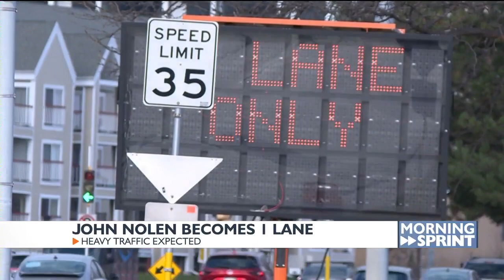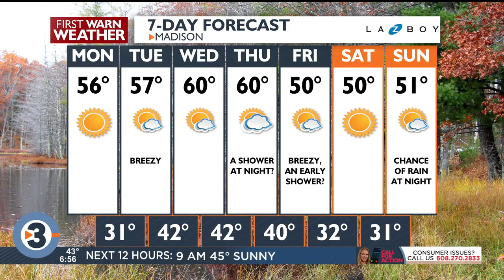Morning Sprint: Monday morning's top news and weather headlines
Get your day started with the top news and weather headlines for Monday, November 13, 2023, from News 3 Now This Morning.